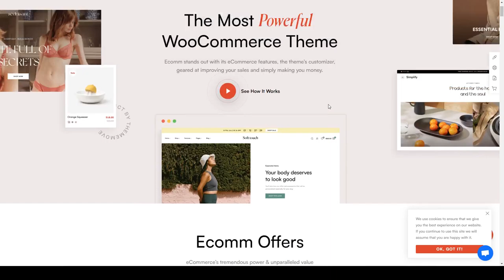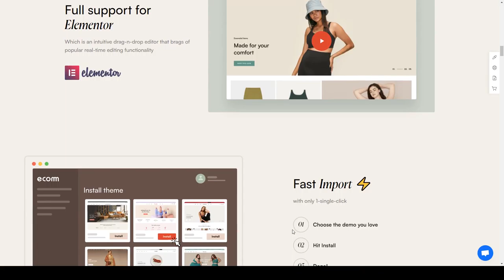Ecomm - The Powerful WooCommerce Theme page builder 15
Columns 4+

 Layout Responsive

 Tags business, clean, creative, ecommerce, fashion, minimal, modern, multipurpose, page builder, portfolio, responsive, shop, shopping, store, woocommerce